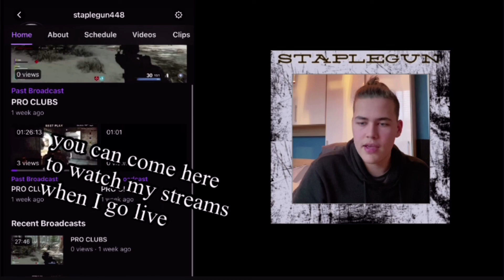Announcement! Staplegun Uncut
Please do check out the channel as it will mean a lot if you do!😁

Also, sorry for the lack of upload lately, been really busy and got some in the process of being edited!